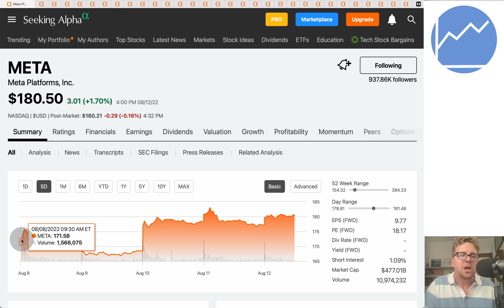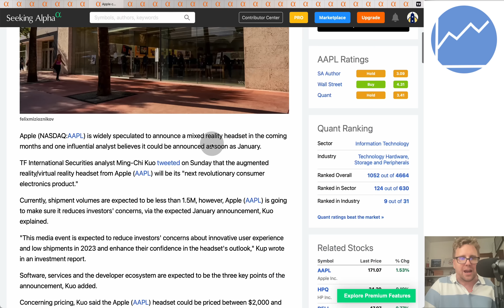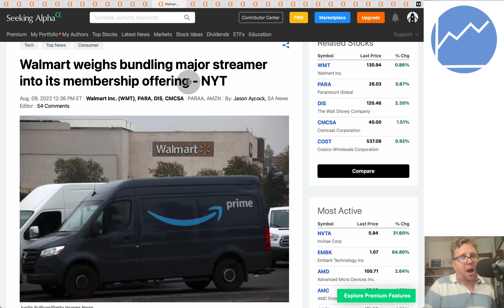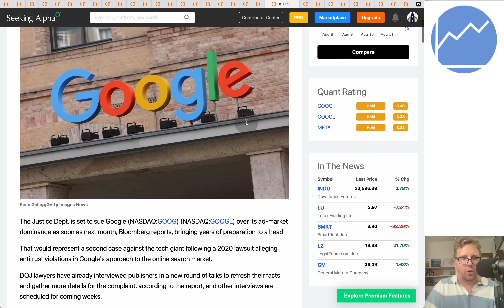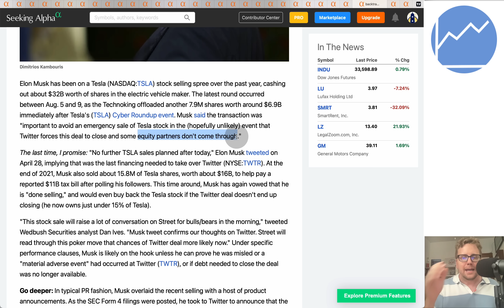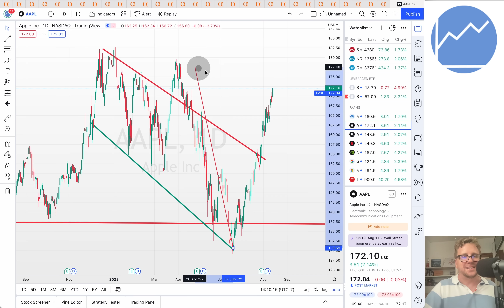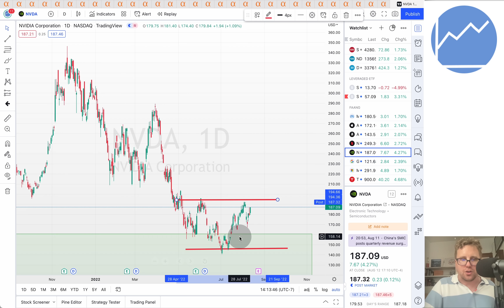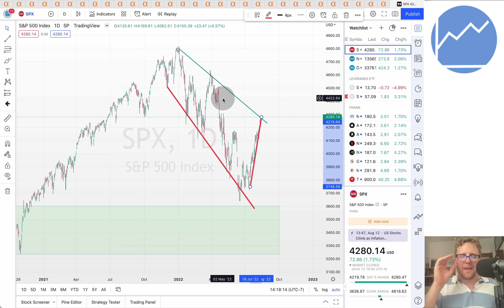FAANG Stocks RALLY - How Long Will It Last?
Timestamps:
Intro: 0:00
Facebook News: 0:21
Apple News: 0:56
Amazon News: 6:22
Netflix News: 9:33
NVIDIA News: 10:37
Google News: 11:55
Microsoft News: 13:59
Tesla News: 14:12
S&P 500 Technical Analysis: 18:37
Facebook Technical Analysis: 19:43
Apple Technical Analysis: 20:42
Amazon Technical Analysis: 21:11
NFLX Technical Analysis: 21:43
NVIDIA Technical Analysis: 23:15
Google Technical Analysis: 24:22
Microsoft Technical Analysis: 25:12
Tesla Techical Analysis: 26:26